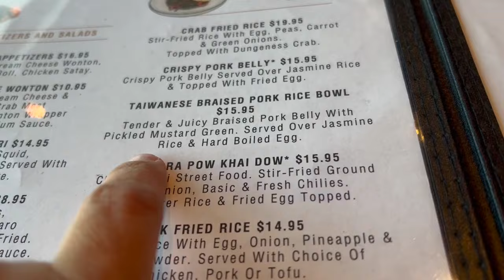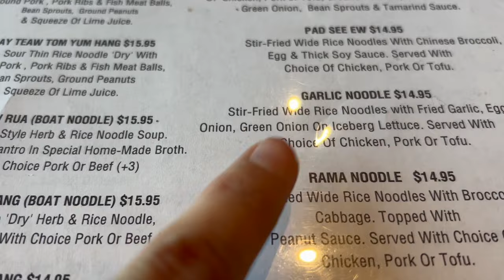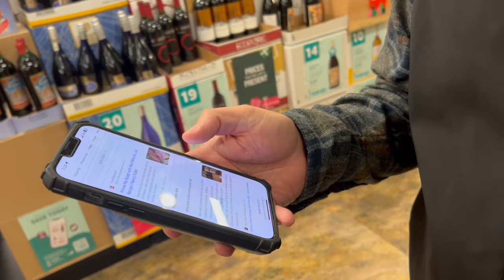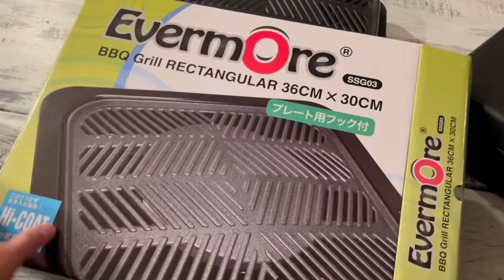Cook With Me: Korean BBQ at Home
Aloha Friends :-)

💻  DianeMillerBiz.com